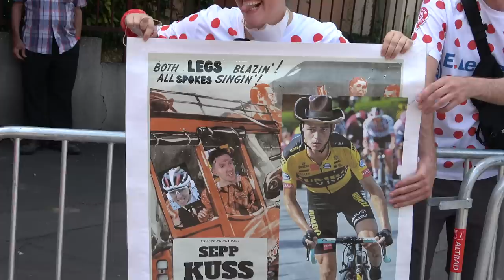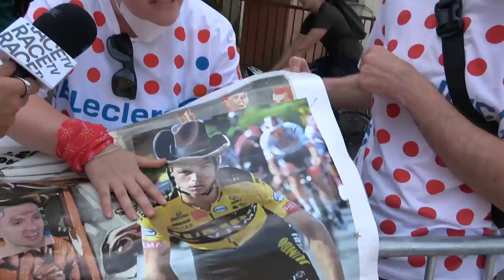BEAT THE HEAT | Tour de France: Stage 8 | RaceTV | EF Education-EasyPost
Le Tour is the big summer kickoff. And it’s not a proper Tour without some nice, hot, 30 degree stages. Our guys are looking to stay cool and go all in for tomorrow’s big test in the mountains. Find out how our guys beat the heat in today’s episode.

About EF Education-EasyPost

We’re EF Education-EasyPost, and we are on a quest to show the world what cycling can and should be: Real human. Real adventures. Real fun.

We’re proud to be the longest-running U.S.-based team in the men's WorldTour, bringing 10 years of professional race experience and a passion for transforming cycling into a platform for global good.